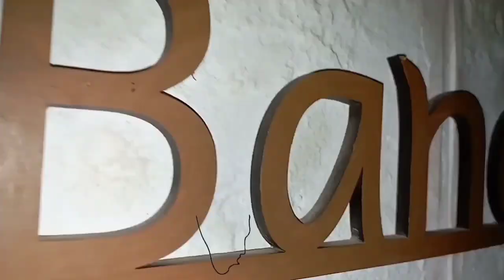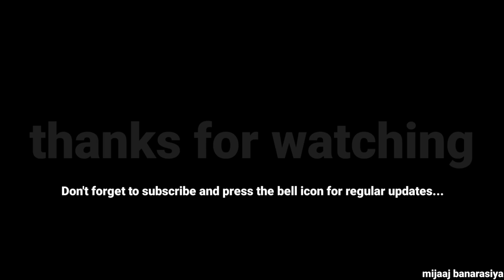Dandiya nights in Faculty of Dental Science| Banaras Hindu University | Institute of Medical Science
On first day of Navaratri 2022 cultural event is organized by Faculty of Dental Science batch 2019 in which Dandiya is performed.

Video is recorded by mijaaj banarasiya and team.

Cameraman : Rajan Tiwari

Advertisement : Aamir Khan

Supportive members : Ardhendu Shekhar, Ankita Singh, Sachin Kumar and Yashika Mishra

Follow us on different social media platform, links are given below.

thankyou
mijaaj banarasiya and team